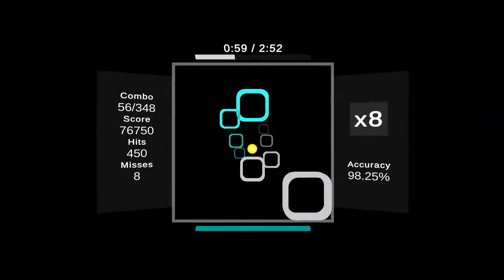Kobaryo - IPLAYTABLETENNIS | 98.14% NP (S--) | Vulnus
This pass is kinda cracked tbh, the end patterns are very confusing.
Recorded today.